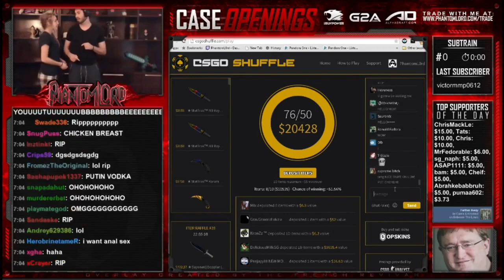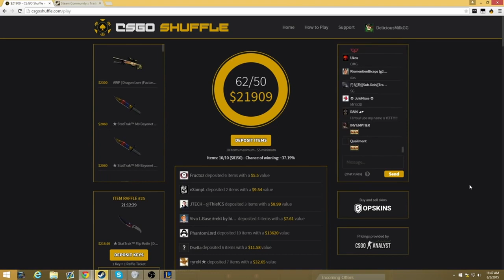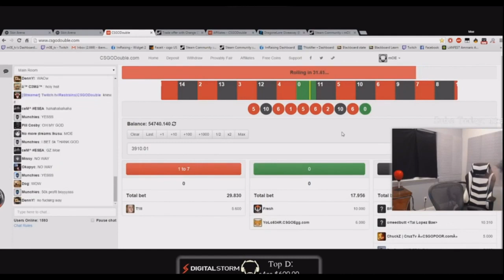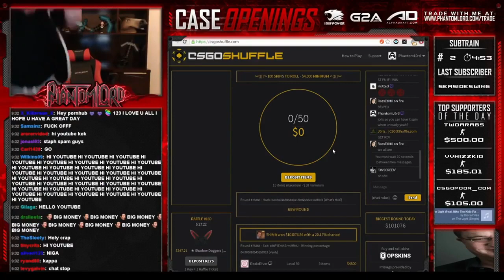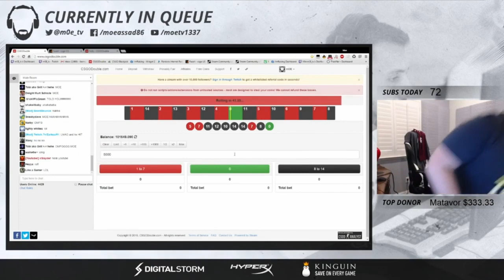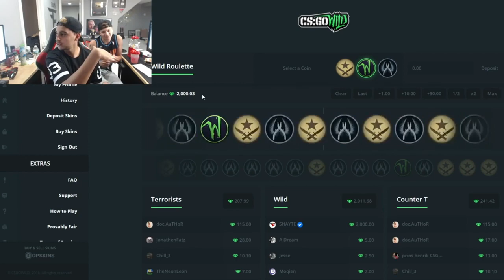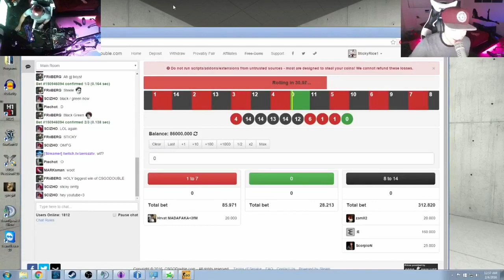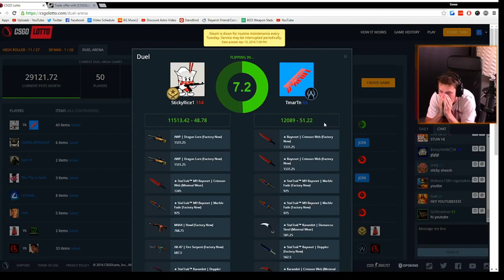10 Biggest CSGO Gambling Wins In History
The winnings in the bets are all over 10 thousand dollars with the biggest CS:GO.
The Top 10 Biggest CS:GO Gambling Wins In History - Let me know what you think!
Featuring in Order:
• Phantomlord
• Faze Rain
• Tmartn
• Sodappopin
• Moe

I didn't put an order as I feel it's not necessary. If you miss a highlight or if you have suggestions for the next video, feel free to let me know! :) Hope you enjoy.